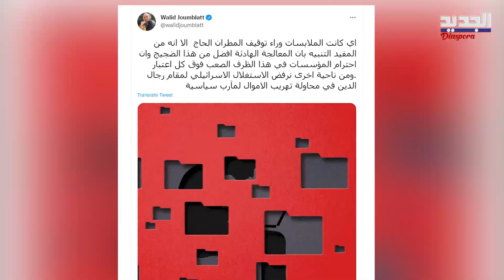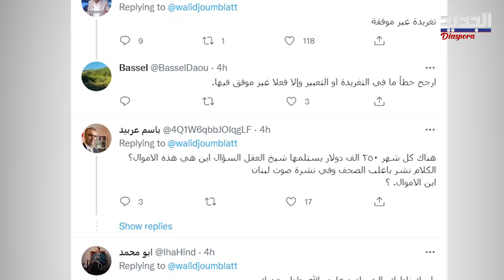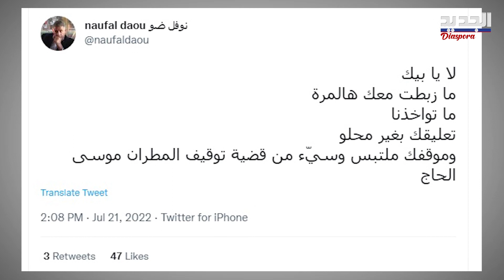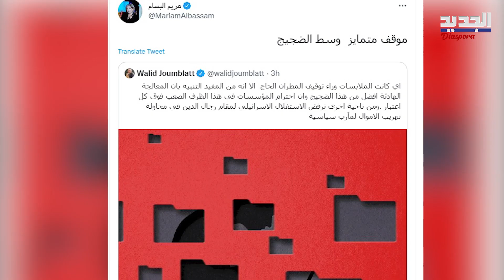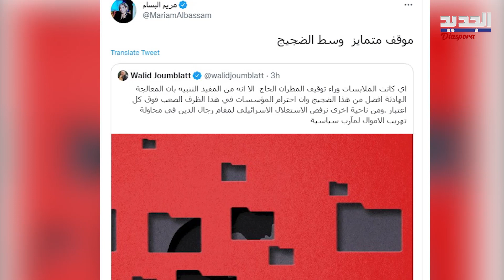موقف مفاجئ من جنبلاط بحق المطران موسى الحاج "لا يا بيك.. تعليقك بغير محلو" Walid jumblat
أخذ و رد على مواقع التواصل الاجتماعي و السبب .. تغريدة وليد بيك !